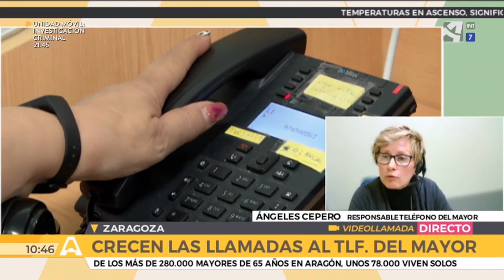Se triplican las llamadas de la tercera edad al Teléfono al Mayor